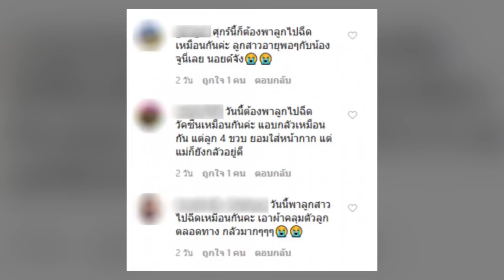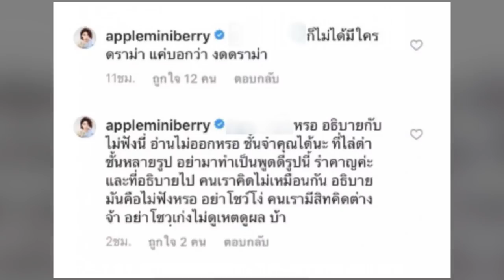อย่าโชว์โง่! แอปเปิ้ล สีสะเหงียน ชี้แจง หลังพาบุตรไปโรงพยาบาล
กลายเป็นประเด็นให้พูดถึงทั่วโซเชียล แอปเปิ้ล สีสะเหงียน แฟนสาวสุดที่รักของ ฟลุค จิระ เมื่อสาวแอปเปิ้ลได้โพสต์คลิปพาบุตรสาววัยเพียง 3 เดือน ไปโรงบาลโดยไม่ใส่แมสทั้งคู่ เมื่อวันที่ 17 มีนาคม 2563 ที่ผ่านมา หลังจากคลิปนี้ถูกเผยแพร่ไปทำให้มีชาวโซเชียลจำนวนมากเป็นห่วงถึงความไม่ปลอดภัยของทั้งคู่ ที่ไม่ยอมใส่หน้ากากอนามัยไปโรงบาล